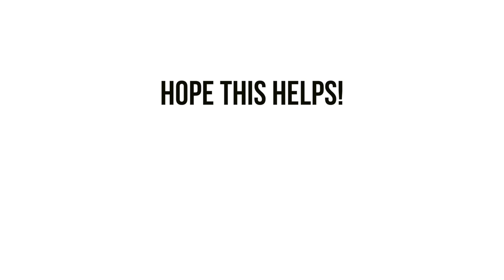★★★★★ ZIONOR Lagopus X4 Ski Snowmobile Snowboard Skate Goggle - outdoormaster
✏️ Quick thoughts to supplement my video demonstration.

- Huge mirrored goggles--I've never seen anything like these before. They are incredibly awesome.
- Decently priced. They'd be twice the price in a retail store.
- Comfy strap, but do note on color: I got red, and the picture sort of looks like it's a pink strap. (it IS in fact bright red, as you can see in my video)
- Gradated lenses (dark on top, light on bottom) to help block out sun.
- Didn't steam up when briefly tested in the wet and cold PNW. I'll update this accordingly if I take 'em out and they fog up like mad. But so far so good. I really like these.

Note: I was given a sample of this product in exchange for a review and demonstration, which of course has no bearing on the honesty of my opinions regarding the product. Hope my demonstration and test helps!

📍 Bottom line: would I recommend this product to one of my friends?
👍 Yes, totally.